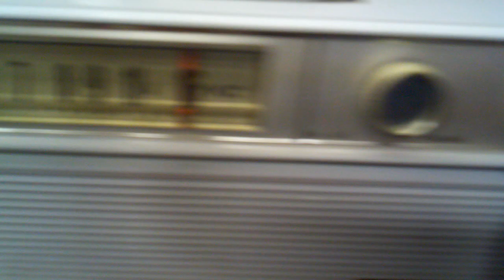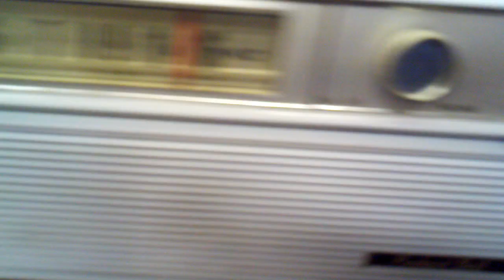Gilligan's Island Radio2.3gp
Got my GI Radio working